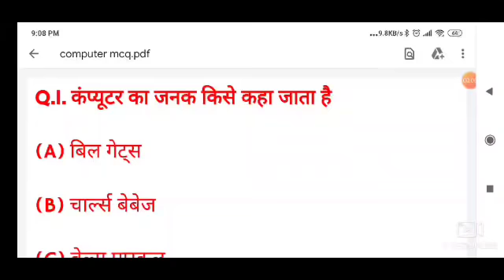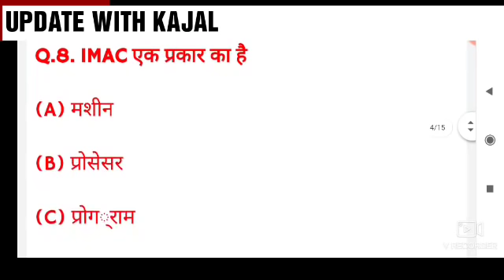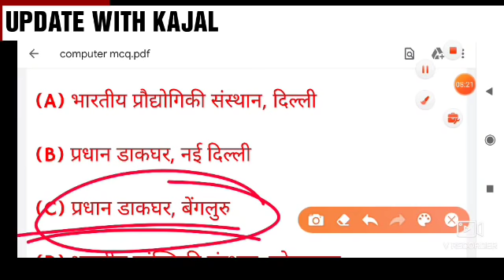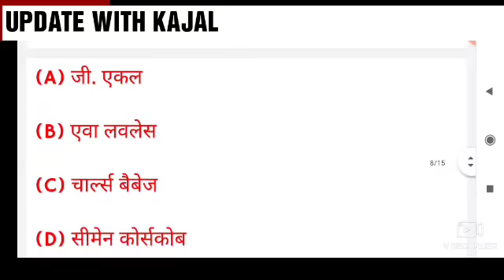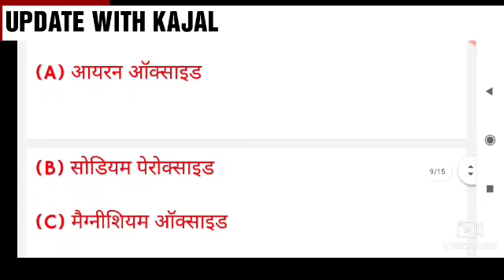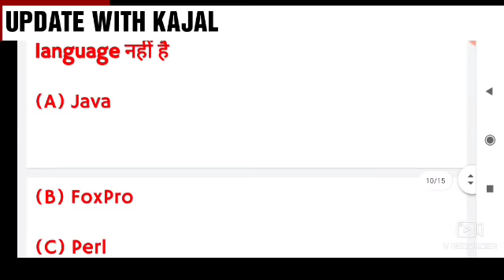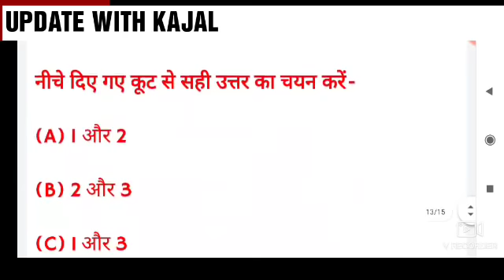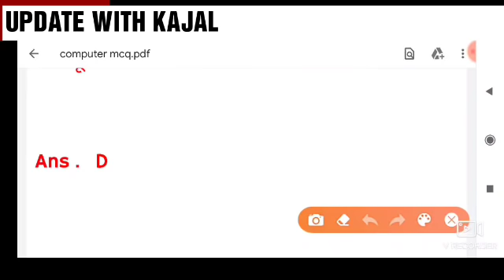कम्प्यूटर UP DELED COMPUTER MOCK TEST | UP DELED 1ST SEMESTER COMPUTER CLASSES | UP BTC EXAM DATE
UP DELED COMPUTER MOCK TEST | UP DELED 1ST SEMESTER COMPUTER CLASSES | UP BTC EXAM DATE | COMPUTER |
COMPUTER MODEL PAPER,UP DELED 1ST SEMESTER COMPUTER CLASSES,UP BTC 1ST SEMESTER EXAM DATE,UP DELED

कंप्यूटर का पूरा सिलेबस,UP DELED 1ST SEMESTER COMPUTER FULL SYLLABUS,UP DELED 1ST SEMESTER CLASSES,
UP DELED 1ST SEMESTER COMPUTER रिवीजन क्लासेज,up DELED 1st SEMESTER computer atilaghu prashn,up Deled 1st SEMESTER,UP DELED 1ST SEMESTER COMPUTER IMPORTANT FACTS,pavan series COMPUTER PRACTICE SET,UP DELED 1ST CLASS

UP DELED CLASSES PRACTICE SET computer